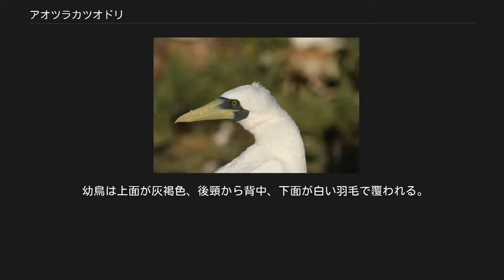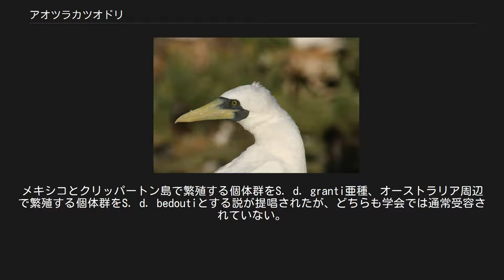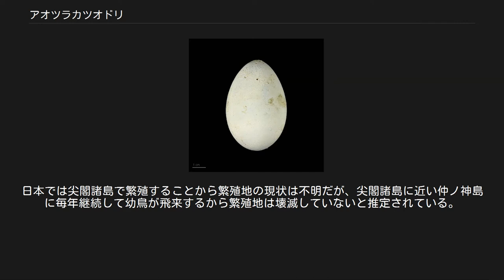アオツラカツオドリ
アオツラカツオドリ（青面鰹鳥、Sula dactylatra）は、カツオドリ目カツオドリ科カツオドリ属に分類される鳥類である。
 インド洋、大西洋、太平洋の熱帯から亜熱帯の海域に分布。
 日本では亜種アオツラカツオドリが尖閣諸島及び西之島で繁殖する。
 頭部 Sula dactylatra 全長81-91cm。
翼開長150-170cm。
体重2,3kgとカツオドリ属最大種。
全身は白い羽毛で覆われる。
尾羽は黒い。
風切羽は黒い。
 眼の周囲には羽毛がなく、暗青色の皮膚が露出する。
嘴の色彩は黄色。
足の色彩は青みがかった灰色。
 幼鳥は上面が灰褐色、後頸から背中、下面が白い羽毛で覆われる。
 以下の4亜種が知られているが、海で活動中の個体を判別することは不可能である。
 太平洋中部と西部、オーストラリア周辺、メキシコ周辺とクリッパートン島で繁殖する。
メキシコとクリッパートン島で繁殖する個体群をS. d. granti亜種、オーストラリア周辺で繁殖する個体群をS. d. bedoutiとする説が提唱されたが、どちらも学会では通常受容されていない。
 カリブ海とアセンション島を含む大西洋の島嶼で繁殖する。
近年トバゴ島沖でも繁殖するようになった。
 インド洋西部で繁殖する。
 ロード・ハウ島とケルマディック諸島で繁殖する個体群。
ロード・ハウ島とノーフォーク島で発見された先史時代の大きな個体はときどき独立した種（正しくは亜種）とされることがある。
もしこの仮説が正しければ、現存する個体群はS. d. fullagariとされるべきであろう。
 骨格とDNAについて調査した結果、アオツラカツオドリと全く同一の種であると判明した。
 食性は動物食で、主に魚類を食べる。
上空から海面に急降下して獲物を捕食するが、飛翔しているトビウオを捕食することもある。
 地表の窪みに、1回に2個の卵を産む。
雛は孵化して数日でもう一方の雛を殺す。
孵化してから約140日で巣立つ。
生後2-3年で性成熟する。
寿命は20年以上と推定されている。
本種における兄弟殺しはよく研究されており、デヴィッド・アンダーソンらはつがいの親鳥は一度に2羽の雛を育てることはできるものの自身の健康状態や将来の繁殖成功率に悪影響を及ぼすことを立証した。
 卵や雛も含めて食用とされることもある。
 食用目的の狩猟などにより生息数は減少している。
日本では尖閣諸島で繁殖することから繁殖地の現状は不明だが、尖閣諸島に近い仲ノ神島に毎年継続して幼鳥が飛来するから繁殖地は壊滅していないと推定されている。
 2016年に行われた小笠原諸島の西之島の調査において、大群が生息していることが確認されている。